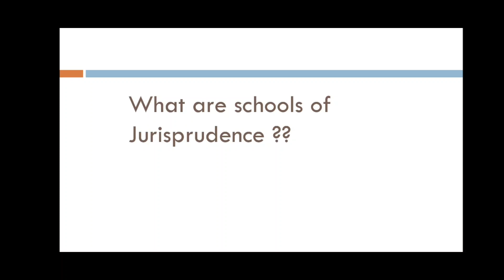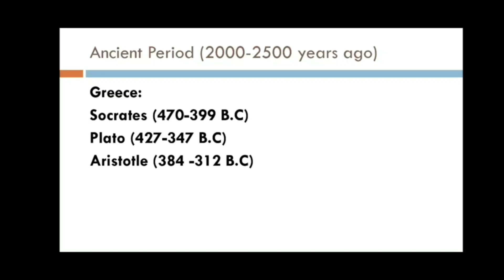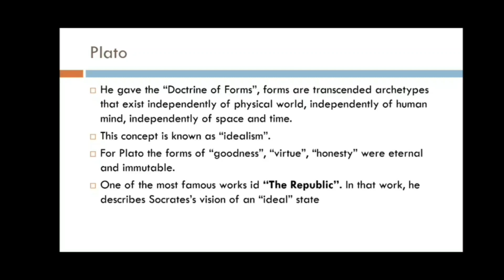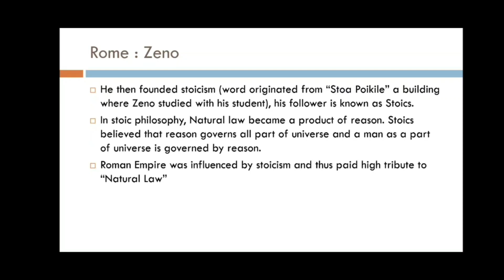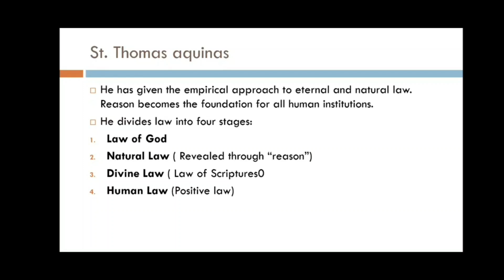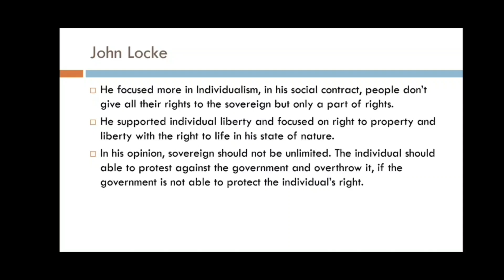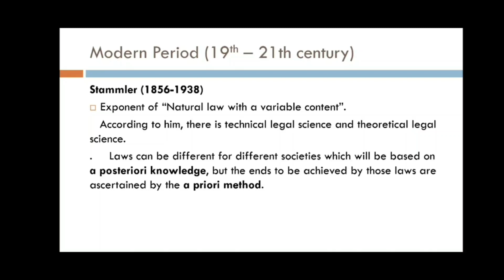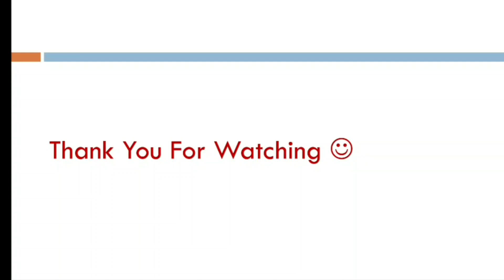Natural Law School of Jurisprudence || Study Notes || B.A.LLB || LLM || Explained in Nepali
Natural Law School of Jurisprudence || Study Notes || B.A.LLB || LLB || Explained in Nepali

Hello Everyone,
In this video, I tried to explain the Natural Law School of Jurisprudence in simple language with basic explanation. The video is a little bit longer, but I assure that your time will be utilized in fruitful ways.

The following topics are explained in this video:
■ Characteristics of Natural Law
■ Ancient Period ( 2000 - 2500 years ago )
    ● Socrates
    ● Plato
    ● Aristotle
    ● zeno
    ● Cicero
■ Medieval Period ( 10th - 12th Century)
    ● St. Augustine
    ● St. Thomas Aquinas
■ Renaissance Period ( 14th - 17th Century)
    ● Thomas Hobbes
    ● John Locke
    ● Jean- Jacques Rousseau
■ Modern Period ( 19th - 21st Century)
    ● Stammler
    ● Lon Luvious Fuller
    ● John Rawls